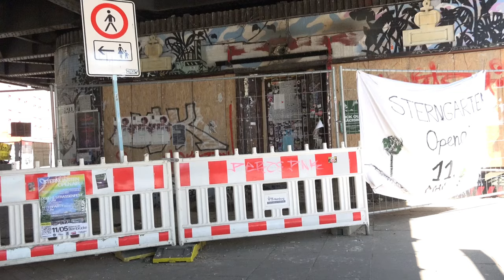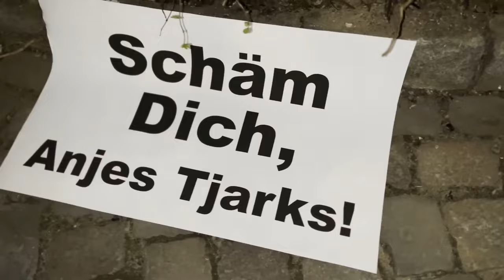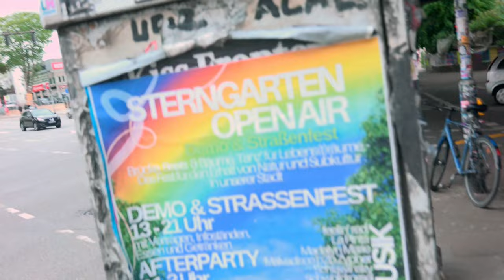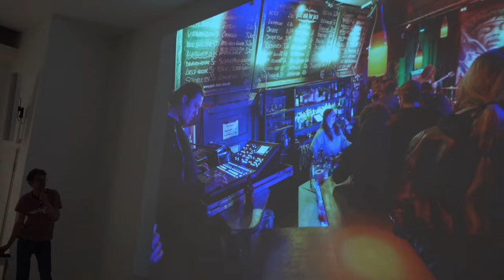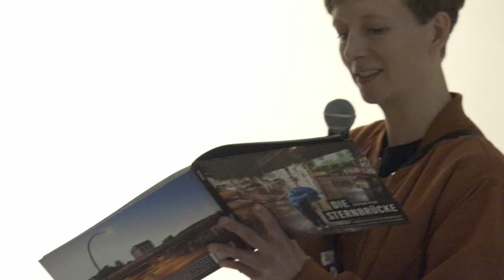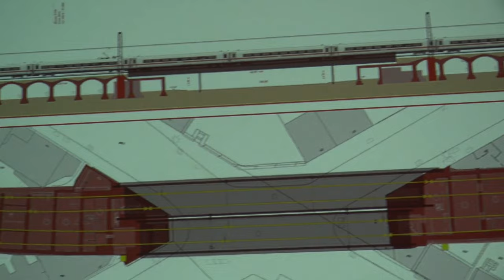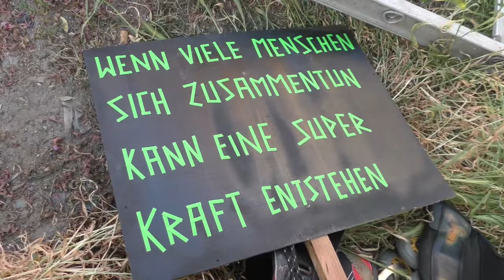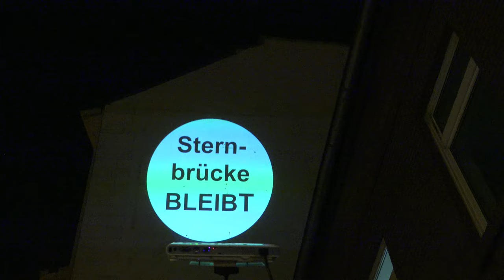Sternbrücke forever! Da Youtube das Video teilweise sperrt weiter mit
Mit performativen Aktionen versuchen Anwohner die Sternbrücke vor dem Abriss zu retten! Das passt zu Hamburg - der Stadt mit den 2500 Brücken... Für Funkhaus St. Pauli: Rasmus Gerlach